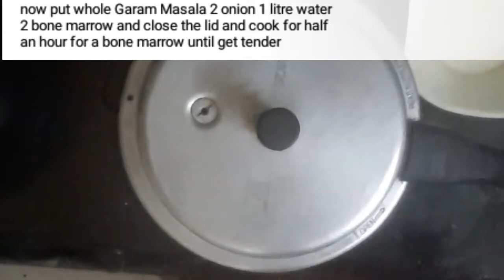Paya Ka Salan Ya Bone Marrow | Hafsa Kitchen | Urdu and Hindi